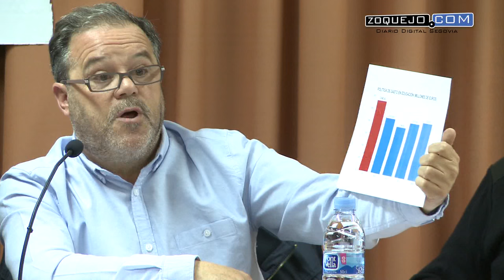Debate sobre la educación, Segovia 14-12-2015